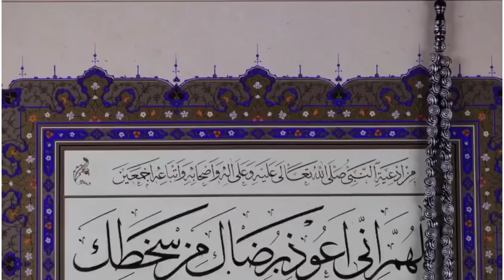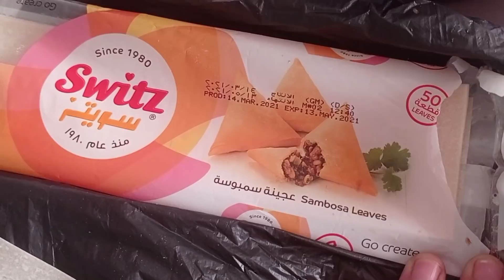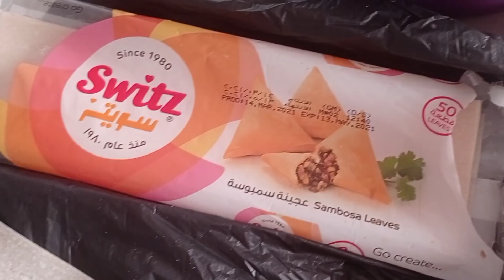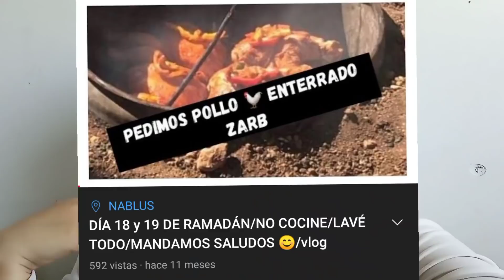ESPERO ME COMPRENDAN😥NOS VISITÓ 😉 MAGLUBA 😋+NO COCINO 🥺 ASÍ FESTEJAMOS SUS 9 años 🎂🎊🤲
HOLA A TODOS ME PRESENTO SOY FADIA,UNA COLOMBIANA CASADA CON UN PALESTINO,Y TENEMOS 3 HERMOSOS HIJOS,VIVIMOS ACTUALMENTE EN PALESTINA.🌹🌹

🌹🌹EN ESTE CANAL ENCONTRARAS RECETAS,VLOGS,STORY TIMES,Y MUCHAS COSAS MAS.🌹🌹

🌹🌹SOY UNA MUJER CON MUCHAS GANAS DE VIVIR Y SACAR MI FAMILIA ADELANTE Y MI SUEÑO ES CONOCER MI MADRE BIOLOGICA.🤲🏻🌹🌹

🌹🌹QUE IDIOMA SE HABLA EN PALESTINA
(ARABE)🌹🌹

🌹MI CUENTA BANCARIA🌹
🌹SWIFT:PINVPS22

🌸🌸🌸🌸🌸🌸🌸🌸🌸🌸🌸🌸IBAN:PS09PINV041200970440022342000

🌹🌹CON QUE EDITOR EDITO MIS VIDEOS🌹🌹
INSHOT🌸

🌹🌹COMO CONOCI MI MADRE BIOLOGICA🌹🌹

🌹🌹COMO ENCONTRE  A MI CUÑADO SIN VIDA🌹🌹